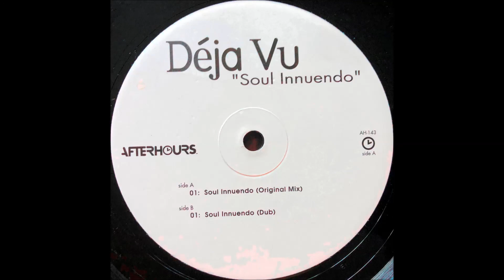Deja Vu - Soul Innuendo (Dub) (2000)